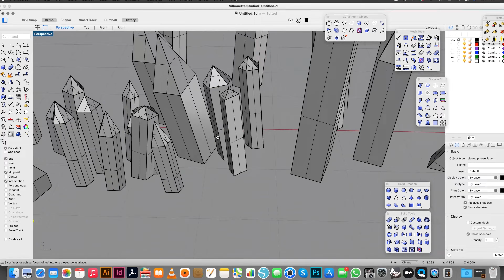MOA CONCEPT ORIGAMI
Urus performance with origami